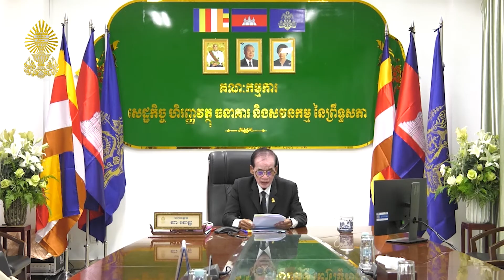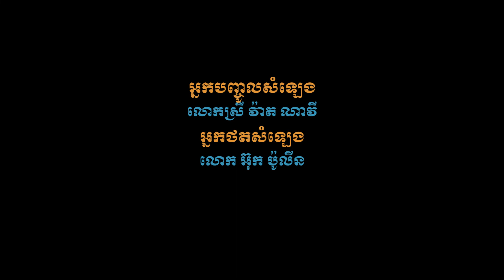17.09.2021 ប្រធានស្តីទីព្រឹទ្ធសភា ដឹកនាំកិច្ចប្រជុំគណៈកម្មាធិការអចិន្រ្តៃយ៍ព្រឹទ្ធសភាពីចម្ងាយ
នាព្រឹកថ្ងៃសុក្រ ទី១៧ ខែកញ្ញា ឆ្នាំ២០២១ វេលាម៉ោង០៨:០០នាទី គណៈកម្មាធិការអចិន្រ្តៃយ៍ព្រឹទ្ធសភា បានប្រជុំពីចម្ងាយក្រោមអធិបតីភាពឯកឧត្តមកិត្តិសង្គហបណ្ឌិត ទេព ងន ប្រធានស្តីទីព្រឹទ្ធសភា នៃព្រះរាជាណាចក្រកម្ពុជា ដើម្បីពិនិត្យសម្រេចលើរបៀបវារៈចំនួន០៨ ។